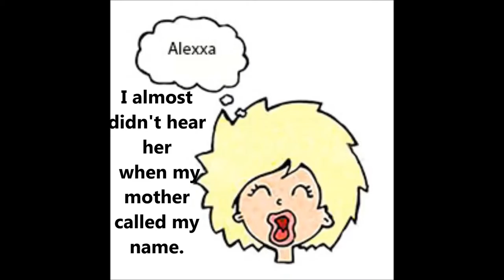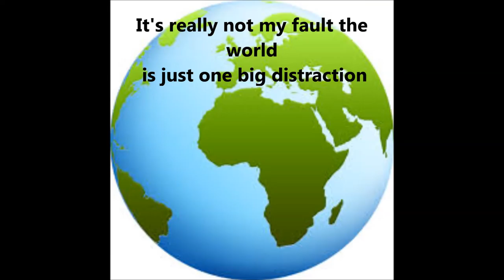My Movie kenn Nesbitt